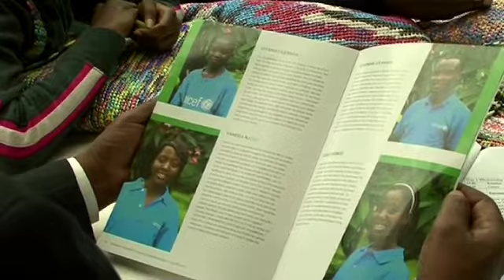UNICEF: Zambian youth delegates confront climate crisis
LUSAKA, Zambia, 3 May 2010  Luyando Katenda is just 14 years old, but he already speaks like an elder statesman. His platform is climate change, and here in Zambia, he is fast becoming one of the countrys foremost ambassadors on the issue.

Luyando and three other young Zambian delegates attended the 2009 United Nations Climate Change Conference and Childrens Climate Forum in Copenhagen, Denmark  and they returned home with a mission. Last week, they organized their countrys first Childrens Climate Conference.

The young delegates will reconvene in August to present progress achieved and continue building their climate change programmes. In addition, they will receive training in HIV and AIDS life skills education.

The goal is to produce climate ambassadors who also can serve as HIV/AIDS peer educators, said UNICEF Representative in Zambia Lotta Sylwander. [This is] a group of young people who can band together to tackle some of the countrys most critical problems.